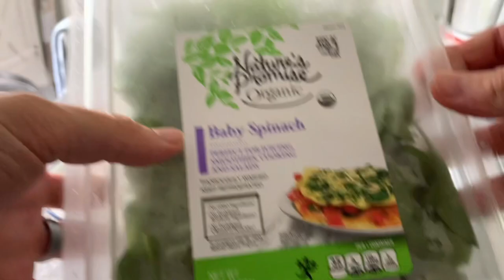Would a cat actually choose spinach over cat food?!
Simon the Siamese Cat has been known to eat spinach, but will he actually CHOOSE it over his normal dry cat food?  We find out here in a taste test!

Simon & Bubbles love their cat door, Meow Manor ▶️
Simon & Bubbles' favorite treats ▶️
Simon & Bubbles' favorite toy ▶️